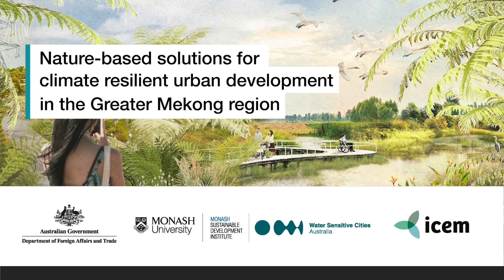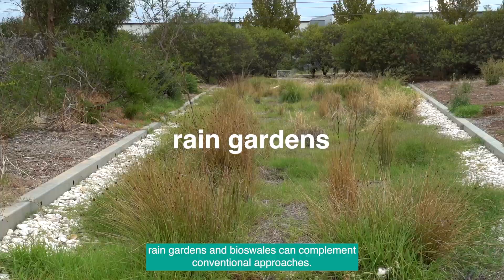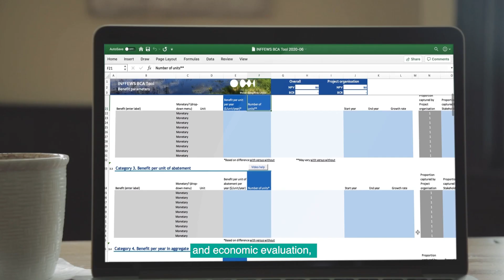Using nature-based solutions for climate resilient urban development in the greater Mekong region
Nature-based Solutions offer a wide range of benefits to growing urban communities to help build resilient urban centres and surrounds.

The RUCaS program is supported by the Australian Government Department of Foreign Affairs and Trade, as part of the Mekong–Australia Partnership. It is delivered by Water Sensitive Cities Australia (Monash University), with in-country partner the International Centre for Environmental Management.